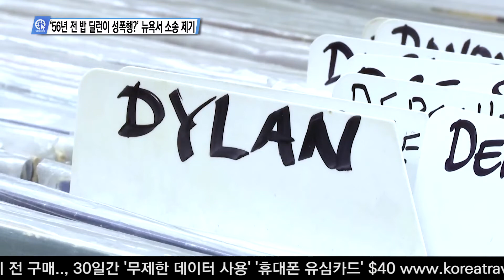‘56년 전 밥 딜런이 성폭행?’ 뉴욕서 소송 제기